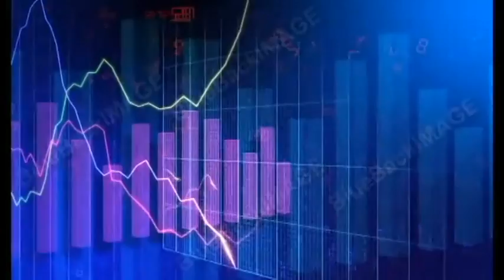Amerika CCII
Het filmpje waarmee leerlingen van Sint-Vincentiuscollege Ieper Amerika voorstelden op Climate Challenge Conference II in het Europees Parlement op vrijdag 3 mei 2013.